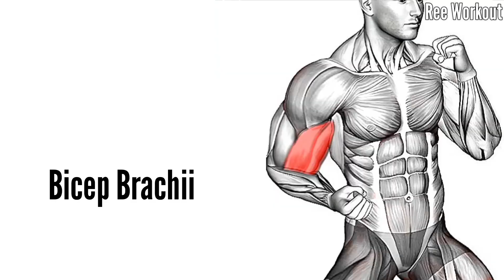gym workout for chest and arms to build muscles fast